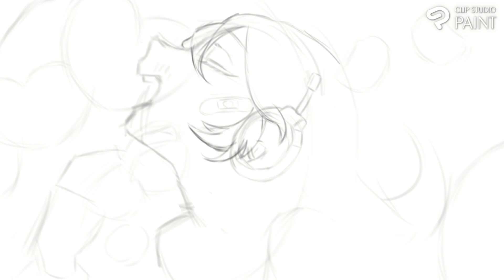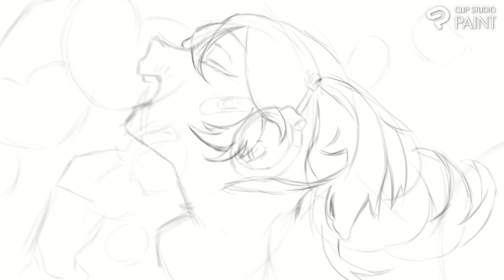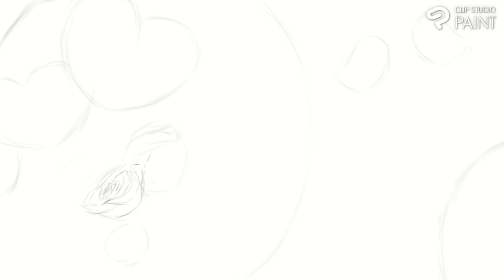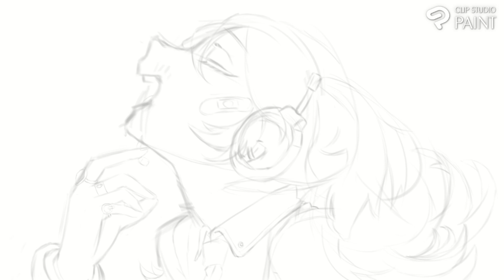DECO*27さんの愛言葉Ⅳ feat.初音ミクのイラストを模写 アニメ絵を描く為に５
模写ですが、無理せず同じように描けない所は自分の考えで描いていきました。

「ココナラ」にて、イラスト作成依頼お受けしております
ご依頼は下記のリンクか、またはココナラにて「Etomo@イラスト」と検索を